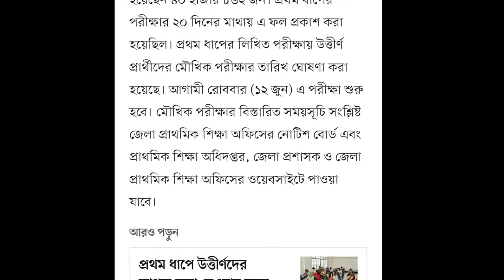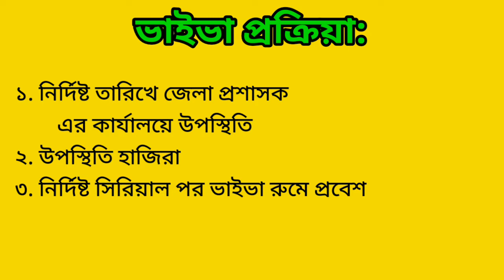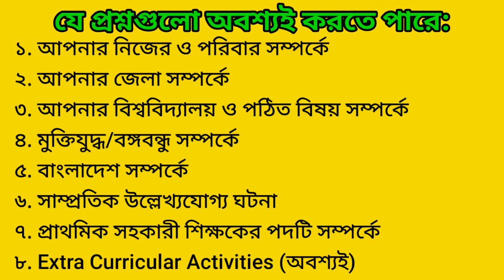প্রাথমিক শিক্ষক ভাইভা | সম্পূর্ণ বিস্তারিত ধারণা | primary teacher viva | primary 1st step viva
প্রাথমিক শিক্ষক নিয়োগ ২০২২ এর প্রথম ধাপের ভাইভা সম্পর্কে সব গুরুত্বপূর্ণ বিষয় গুলো এই ভিডিও তে উপস্থাপন করার চেষ্টা করেছি। পুরো ভিডিও দেখলে একটি খসড়া ধারণা হবে এবং পূর্ণ প্রস্তুতি নিতে পারবেন আশা করি।

প্রাথমিক শিক্ষক ভাইভা
সম্পূর্ণ বিস্তারিত ধারণা
primary teacher viva
primary 1st step viva